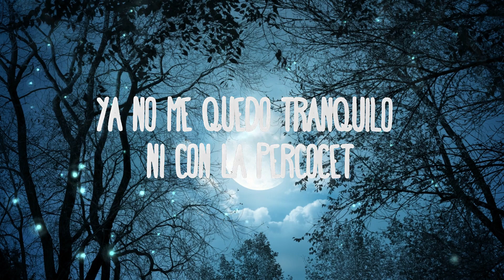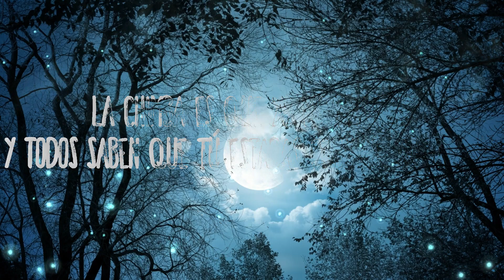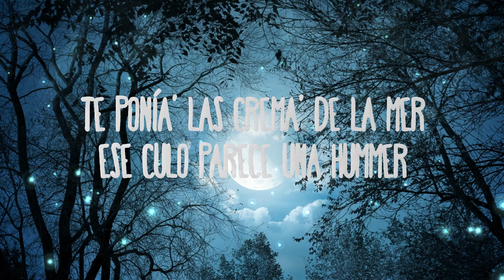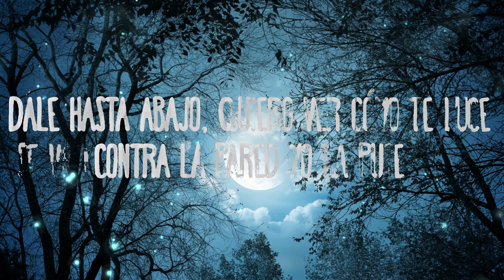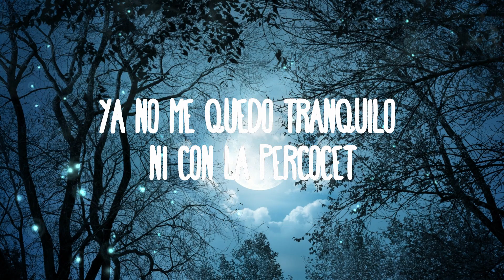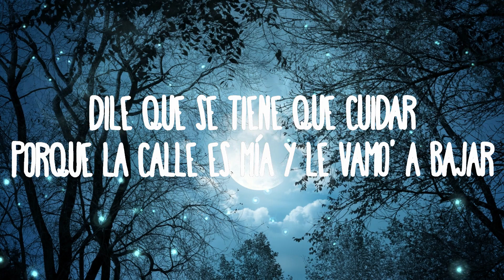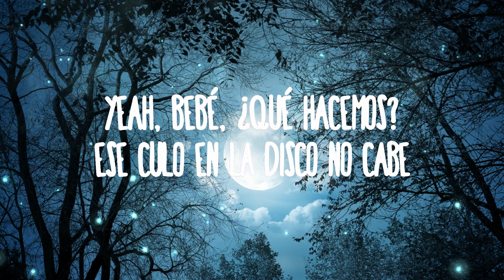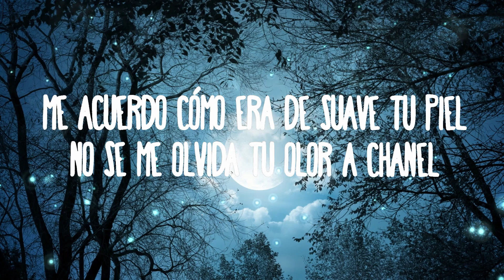Feid - Remix Exclusivo | Best Songs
(Letra):
[Coro]
Después que te fuiste de mi vida
Me la paso jangueando con—, pero mirando mi cel
En redes estás desaparecida
Pero hay un montón de pirobos siguiéndote
Tú siempre vas a ser mía
Nea, te pienso todo el día
Ya no me quedo tranquilo ni con la Percocet
[Post-Coro]
¿Y ahora a quién, a quién vas a engañar?
No sé ni con quién estarás
Pero espero que sepas que yo fui el primero y mucho antes que él
Dile que se tiene que cuidar
Porque la calle es mía y le vamo' a bajar
La chimba es que yo fui primero
Y todos saben que tú estabas conmigo, ah-ah-ah
Sé que ahora solo somo' amigos
Bebé, te quiero de vuelta otra vez aunque no lo consigo

[Verso]
Me duele verte con él
Aunque tengo lleno de gatas el cel
Me acuerdo cómo era de suave tu piel
No se me olvida tu olor a Chanel
Te ponía' las crema' de LA MER
Ese culo parece una Hummer
Nos separamos, pero somo' imanes
Que te cuide, baby, que te ponga llave
Tú eres mía, mami, hablen lo que hablen

[Interludio]
Remix exclusivo

[Parte II: Bebé Qué Hacemos]

[Intro]
Yeah

[Coro]
Bebé, ¿qué hacemos?
Ese culo en la disco no cabe
Afuera está parqueada la nave
Contigo yo me voy algare
La noche está pa' party, no está pa' dormir
Pa' gastarse par de pacas de mil
Vine solo y contigo me envolví
"Esa gata me la llevo" dije cuando te vi
Bebé, ¿qué hacemos?

[Verso]
Dale hasta abajo, quiero ver cómo te luce
Contra la pared yo la puse
Métele sazón, que el reggaetón yo lo puse
Se ve fina esa pussy en esa combi de Juicy
En el VIP 'tamo perreando y las botella' pa'rriba
Me abre esa boca y yo le doy lo que me pida
Apaga la luz, ella se pone agresiva
Yo soy el turrito pa' esa piba
[Coro]
(Bebé, ¿qué hacemos?

[Outro Instrumental]

(Bebé, ¿qué hacemos?